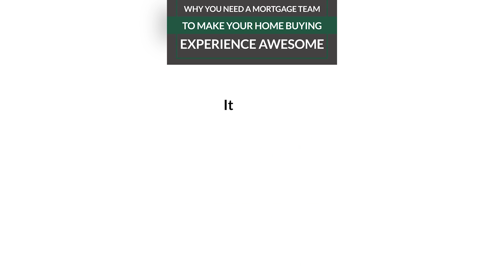Vestavia Hills, AL - Mortgage / Vestavia Hills, AL - Home Loans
Scott McFadden is considered one of the most experienced and best mortgage loan officers in the Vestavia Hills, Alabama area. Search Vestavia Hills home loans

You will be represented by Vestavia Hills's top mortgage loan officer - Scott McFadden. And, you will save thousands of dollars when buying a Vestavia Hills home!

Make sure you are represented by a mortgage loan officer who has extensive knowledge of the Vestavia Hills market. That loan officer is Scott McFadden!